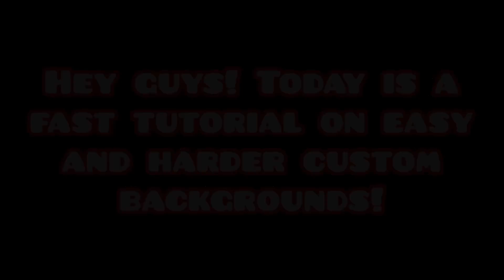Simple And Advanced Custom Background Tutorial! Geometry Dash 2.0 - 2.X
Hey guys! Today is a tutorial that was suggested by a few people. I hope you enjoy! Thanks again and have a great summer :D

Song 1: Ghost House
Song 2: Chromium